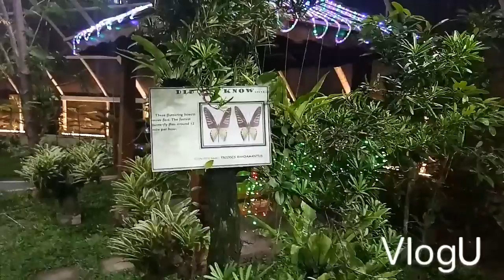Ciudad De Victoria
Ocular 2019